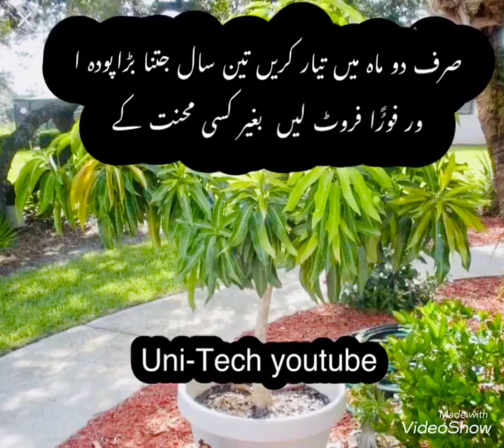air layering | easy and fast way technology دو ماہ میں دو سال جتناپودہ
How to air layering | easy and fast way technology دو ماہ میں دو سال جتناپودہ
Air layering is most advanced process we can grow plants only in 2 month no need to wait for 4 years for fruiting